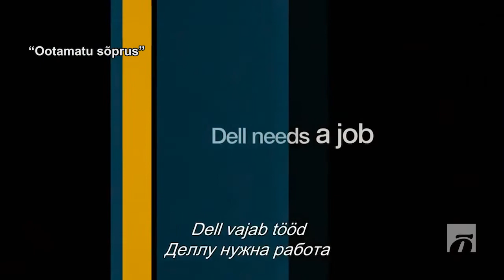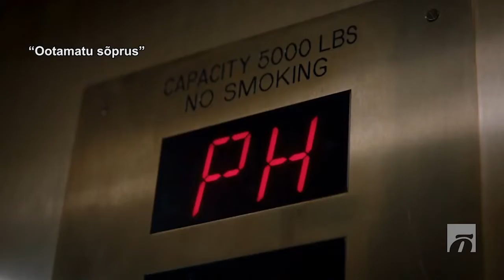FILMISAADE „DUUBEL“ | „LEGO film 2“ tõestab, et mänguklotsid pole ainult lastele mõeldud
Teie ees on „Duubel“ – Õhtulehe iganädalane filmisaade, kus soovitame, mida hetkel kinno vaatama minna ning millistest linateostest peaks kauge kaarega mööda käima.